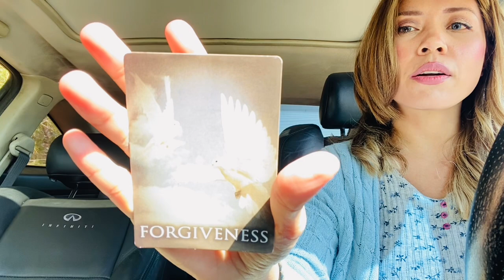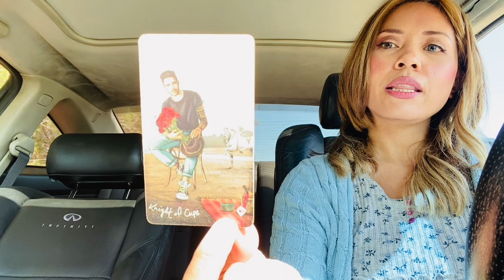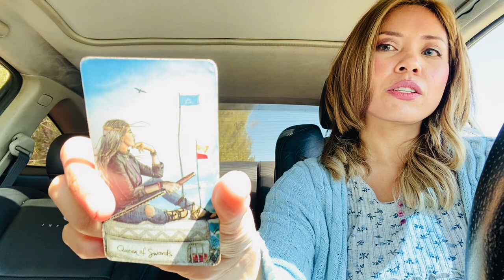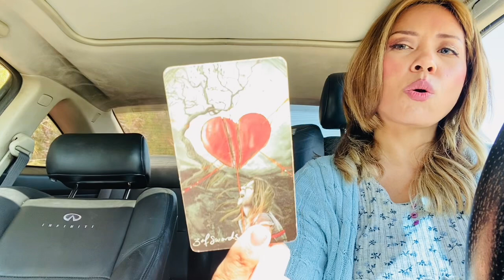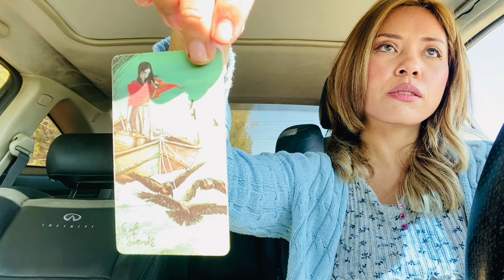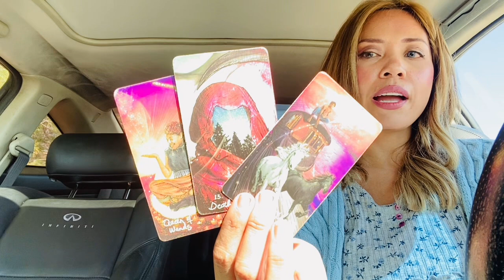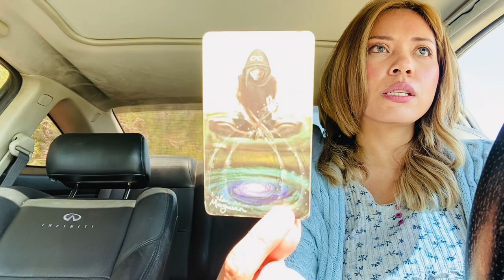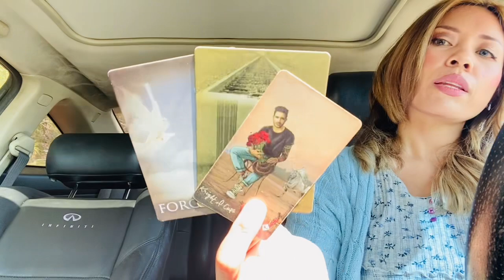Happy 1 year Libra Light : Quick reading for the Collective 🎈”Unpredictable” ♎️ 🔥